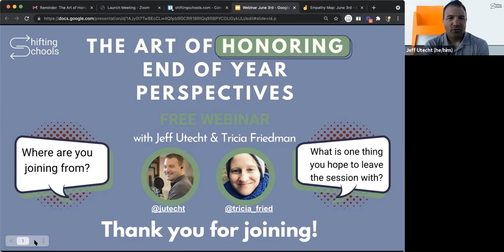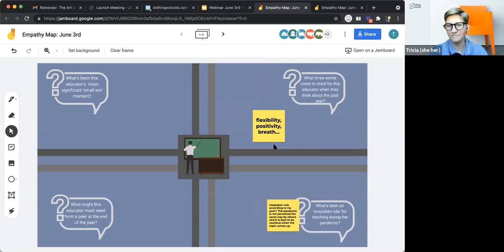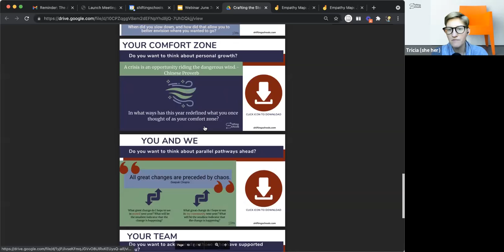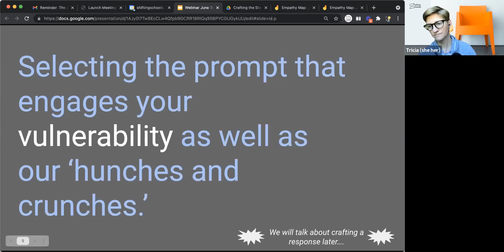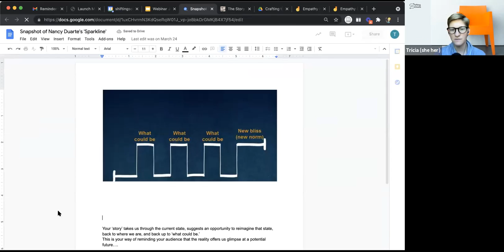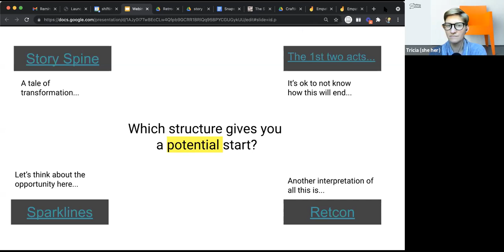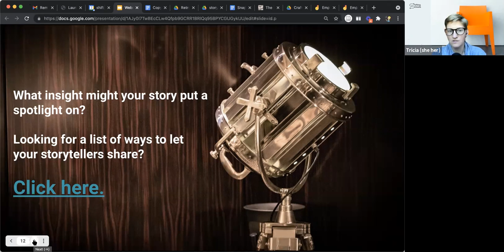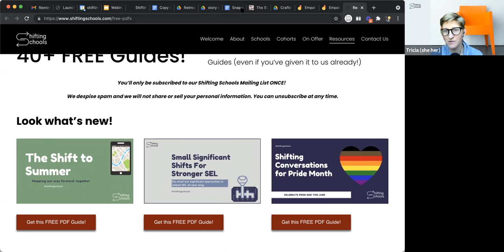The Art of Honoring End of the Year Perspectives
A free webinar from Jeff Utecht and Tricia Friedman on end of the year reflection strategies.